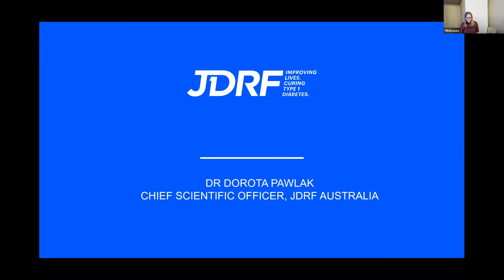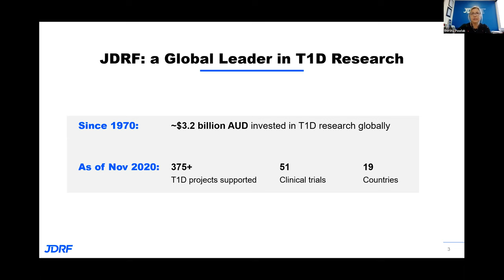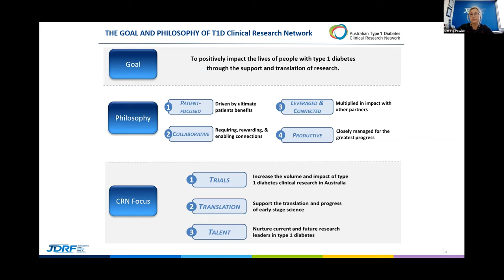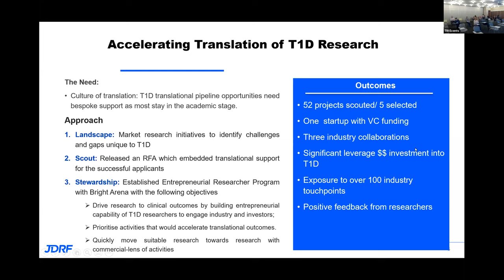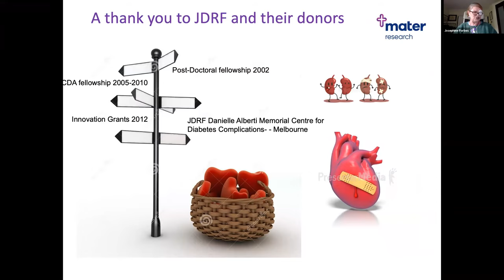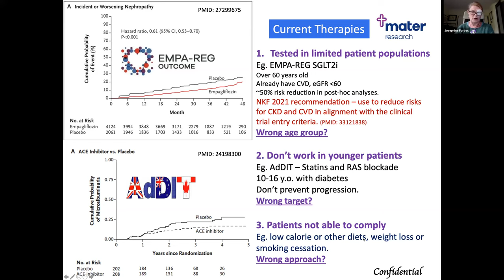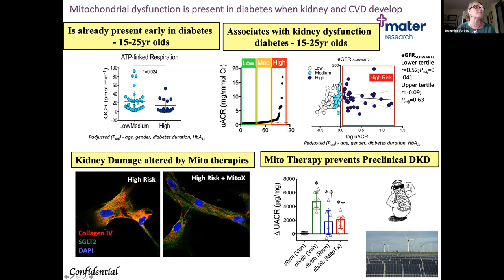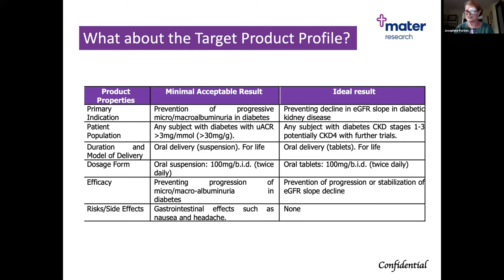Creating partner networks to advance & translate innovative discoveries in Type 1 Diabetes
2021 marks 100 years since the release of insulin. In that time we've yet to see any other registered treatment for Type 1 Diabetes. In this TRI Research Translation Seminar, JDRF Australia Chief Scientific Officer, Dr Dorota Pawlak, explains the ways in which the organisation is partnering with researchers, industry & consumers to fund translation research to bring new treatments to patients.

Joining her is Mater Research's TRI-based Professor Josephine Forbes who is preparing to run two clinical trials for potential new treatments for Type I diabetes patients. Jo shares her insights to leveraging partner networks to progress research from the laboratory to the clinic.

Please note, some content has had to be edited out due to commercial confidentiality issues.